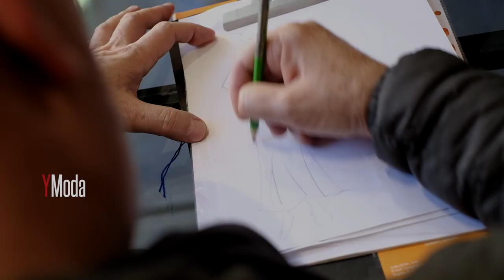Gran ESPECIAL - HERNÁN ZAJAR +Perfiles+ YMODA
No te pierdas las entrevista exclusivas con el diseñador Colombiano HERNAN ZAJAR - hablamos de sus inicios en el maravilloso mundo de la moda. Hernan habla de la industria de la moda en Colombia y cómo se adapta a los nuevos mercados.

Bogotá - Colombia